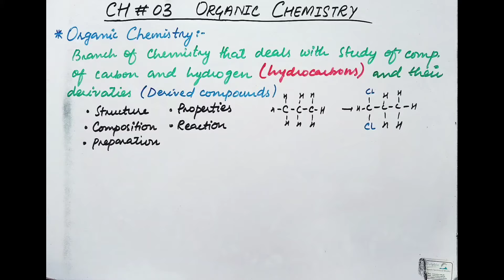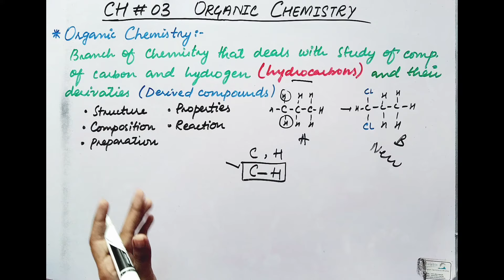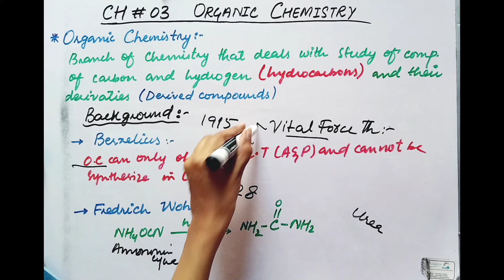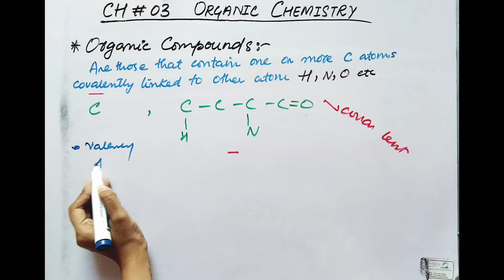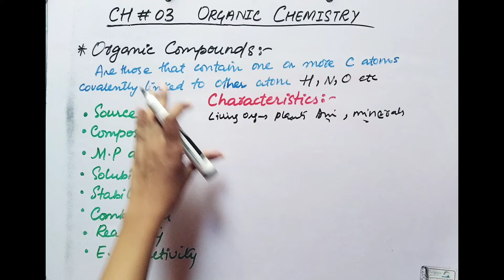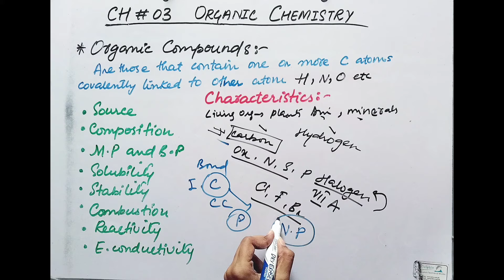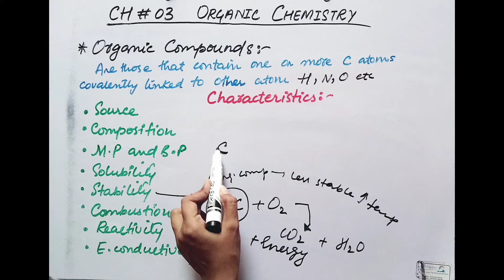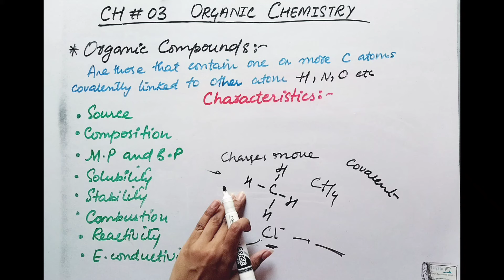Ch3 Organic chemistry | Intro, organic compounds, characteristic | class 10 new chemistry book STBB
Ch3 Organic chemistry | Intro, organic compounds, characteristic | class 10 new chemistry book | STBB | BIOs Attraction